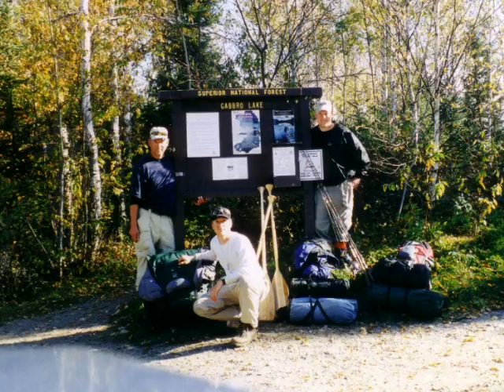BWCA - Gabbro Lake - Fall 2001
Boundary Waters Canoe Area - Gabbro Lake - Fall 2001